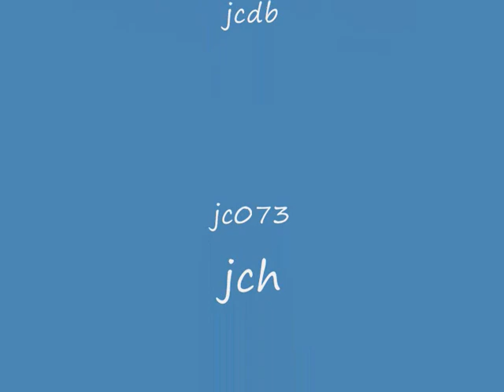JC073 gekke movie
niels en gino hadden ff zin om een film te maken